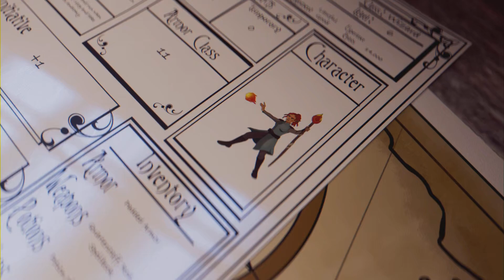Smite Gold Rank Conquest Chaac Solo Gameplay- Putting The Team On My Back Again